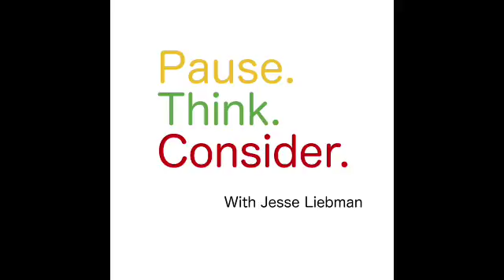Your Decision Making Process (Full Episode) | Pause. Think. Consider. (Podcast)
Jesse Liebman & Jean Dahlquist discuss two different methods for making decisions. There's various methods to use for making your decision making process whether that be going with your gut or vetting as much information as possible. While you may prefer one method over another, it's important to have the ability to do both to ensure you're as collaborative as possible. By performing research and providing the reasoning behind your decision, waiting for verification, having alternatives and being flexible you can ensure you come to a decision that all parties can accept and move forward positively.